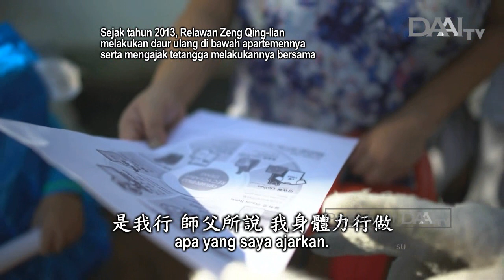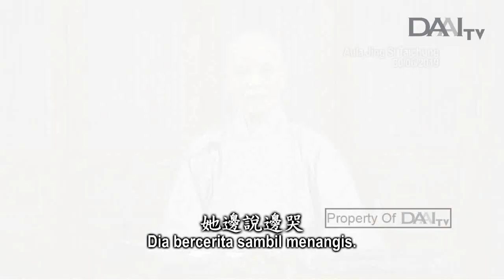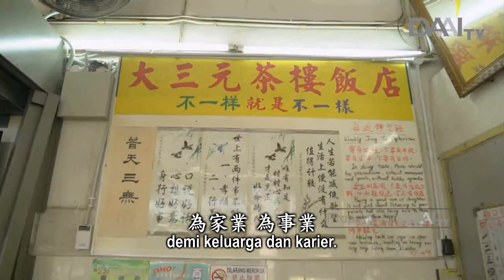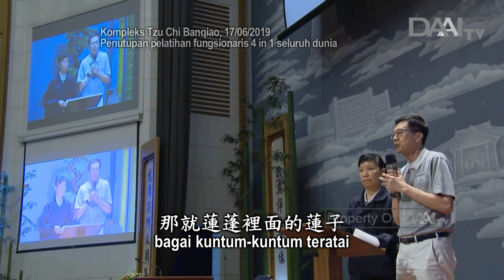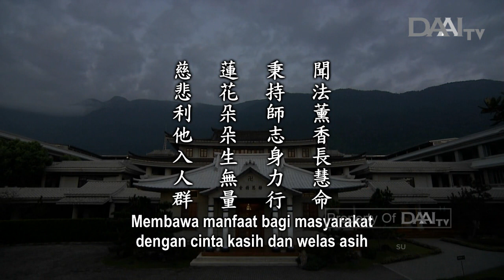Lentera Kehidupan 20190706 蓮花朵朵生無量 Kuntum-kuntum Teratai Menghasilkan Benih Tak Terhingga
Lentera Kehidupan – 06 Juli 2019
Disiarkan di Stasiun Televisi Cinta Kasih DAAITV INDONESIA :

Sinopsis:

Mendengar bahwa para insan Tzu Chi bukan hanya mendengar Dharma dan menyerapnya ke dalam hati, tetapi juga mempraktikkannya secara nyata, Master sangat tersentuh.

Meski para insan Tzu Chi sudah sangat kompak, tetapi dalam keseharian, mereka juga harus mendengar Dharma. Dengan mendengar Dharma, mereka baru bisa meningkatkan kualitas diri dari makhluk awam menjadi Bodhisattva. Saat kualitas diri sempurna, barulah seseorang bisa mencapai kebuddhaan. Untuk mencapai kebuddhaan, kita harus menapaki Jalan Bodhisattva.

Tzu Chi telah mengadakan upacara peletakan batu pertama sekolah biarawati di Meksiko. Meksiko diguncang gempa dahsyat dua tahun yang lalu. Berhubung biarawati setempat kekurangan dana, Tzu Chi pun membantu pembangunan kembali sekolah mereka.

Master berharap setelah kembali ke negara masing-masing, para insan Tzu Chi dapat berbagi praktik Bodhisattva dengan orang-orang. Satu benih bisa bertumbuh menjadi tak terhingga. Yang tak terhingga berawal dari sebersit niat.